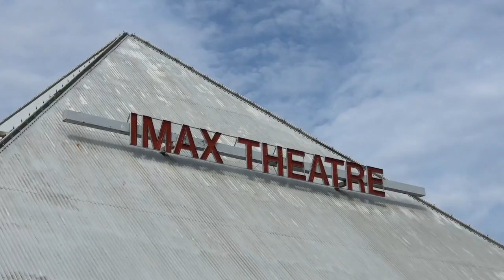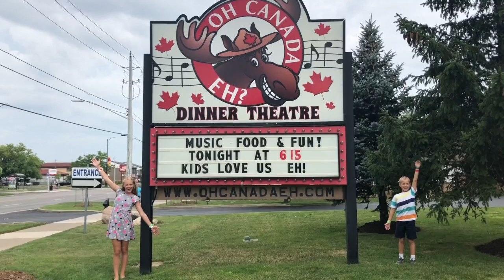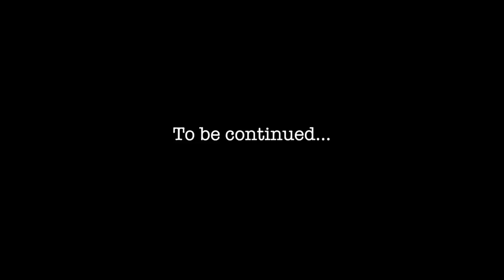Most Embarrassing Dad in the World!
HILARIOUS! Dad Went Up On Stage! This is episode 27 in our "On the Road with Baby Gizmo" series and today we head to the Skylon Tower, IMAX theater, Marineland and Oh Canada Eh dinner show! For more information on things to do in Niagara Falls